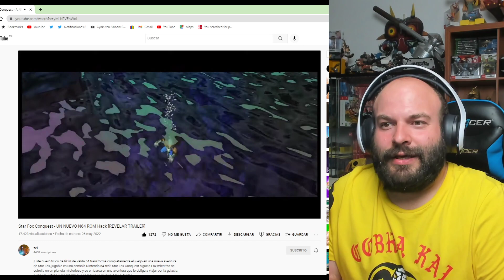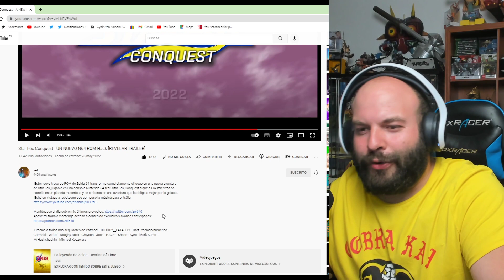Star Fox Adventures 2 en N64 Increible! | Reaccionando a Star Fox Conquest